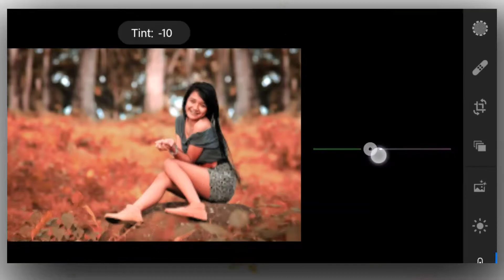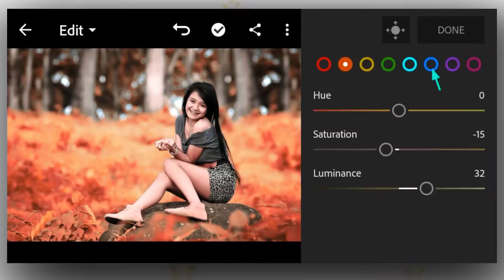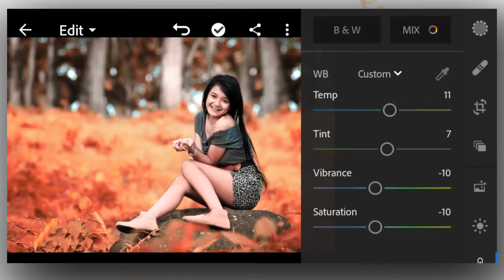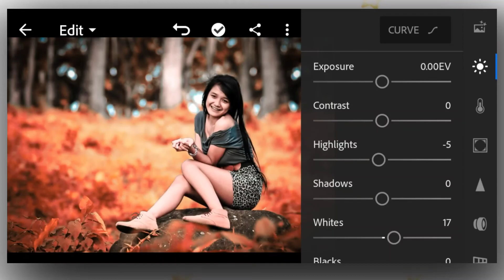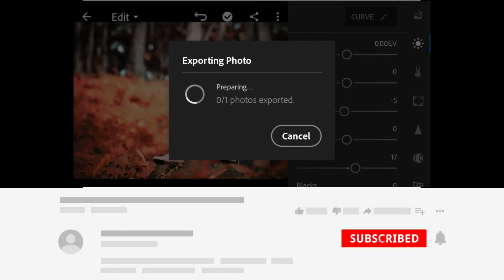Edit like Pro ! mobile photo editing in Lightroom Mobile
photo editing mobile Photo Editing